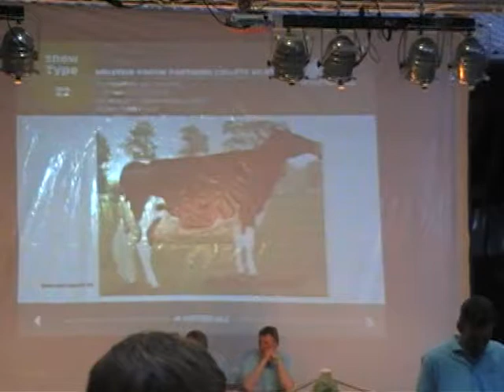Holsteinforum-Partner-Sale 03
war in Steinfurt auf dem ersten Holsteinforum-Partner-Sale No.1 .

Rekordpreis der Veranstaltung: 39.700 Euro für die 1. Wahl LANG-LANGs O-MAN O-MAN x EASTSIDE LEWISDALE GOLD MISSY VG-892YR-CAN.